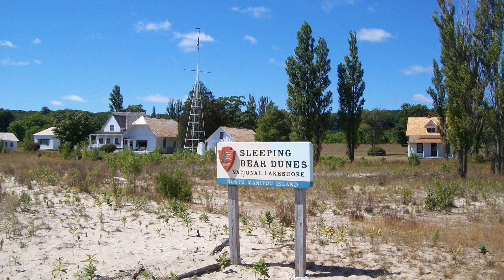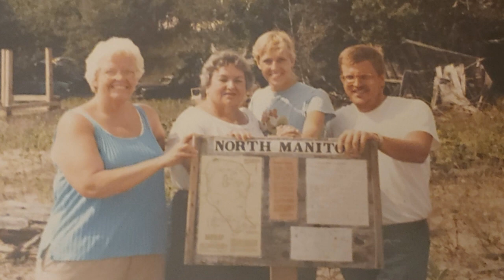Voices of North Manitou Series: Kevin Mark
Kevin Mark grew up vacationing on North Manitou Island during the 60s and 70s, and in the 80s came back as the first camper to the island.

Enjoy Kevin's stories of the island before the Sleeping Bear Dunes National Lakeshore years, during his boyhood vacations. The island was a perfect August playground for family time, adventures with friends, and establishing a lifelong connection to nature. Stories include visiting the lumbercamp, vacation life, visiting Rita Hadra Rusco and her husband Ken, parties with neighbors Clark Fiske and family, cars on the island, caretakers Marvin and Arlene Fluelling, Mom's painting and fishing, Dad's reading and friendships, staying at the Monte Carlo cottage, hiking around the island, visiting the homesteads and other locations, island picnics, coming back as the first camper in the new National Park, camping with friends, camping with children, bringing Mom back as a camper, advice for campers, and the Spirit of the Manitou.

This series of oral history interviews will take you back in time, to learn about life on North Manitou Island. The island is now part of the Sleeping Bear Dunes National Lakeshore in Michigan.

Photos courtesy of:
Kevin Mark, with a few from Stacie Longwell Sadowski.

Recommended Reading:
North Manitou Island Between Sunrise and Sunset, Rita Hadra Rusco